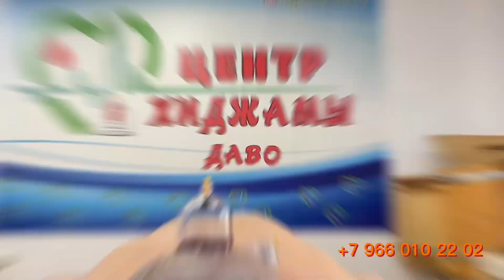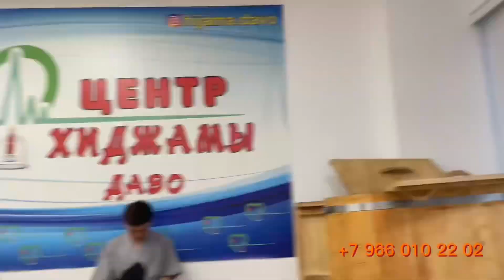Хиджама Даво г Москва 🚇 Тёплый стан выход 7 улица Профсоюзная дом 125 ☎️